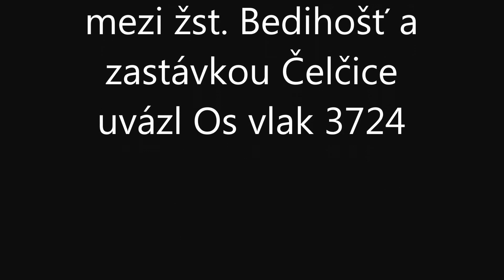MIMOŘÁDNÁ UDÁLOST č.1 Čelčice-Bedihošť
Lokomotiva 163.244 selhala na osobním vlaku 3724, na pomoc ji jela loko 362.175 z rychlíku 908, který odjel s půlhodinovým zpožděním. Poté si pro soupravu přijela 150.226 (na naší trati vzácnost) a se soupravou odjela jako osobní vlak s 97 minutovým zpožděním.